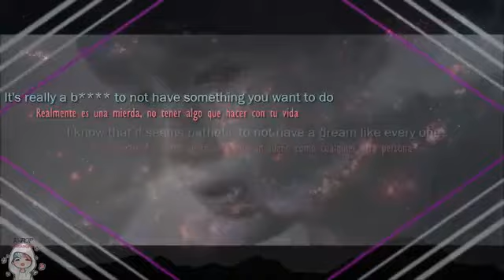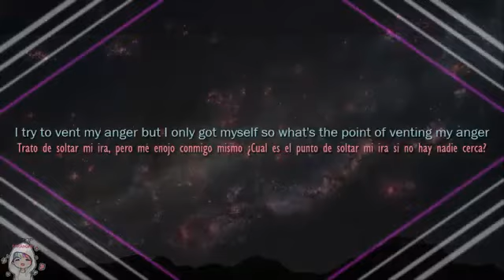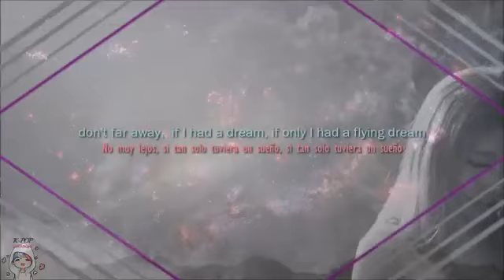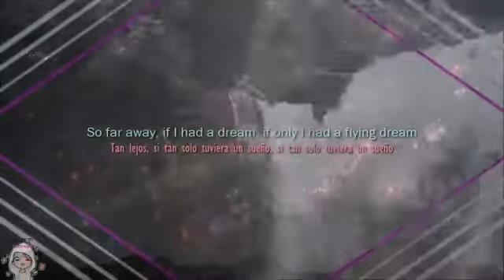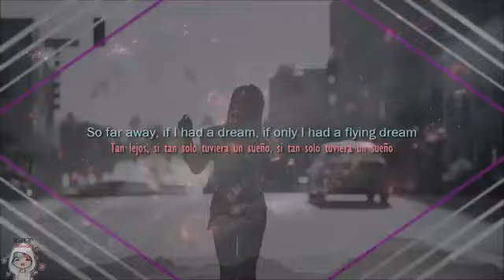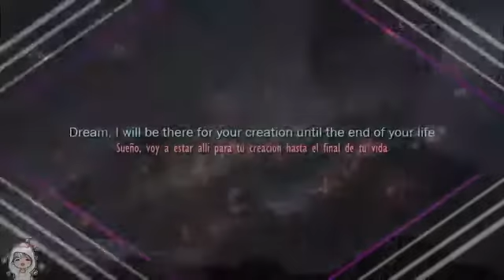AGUST D [SUGA_MIN YOONGI] - SO FAR AWAY [FMV] (ft.Suran) (Sub Español+Lyrics English)